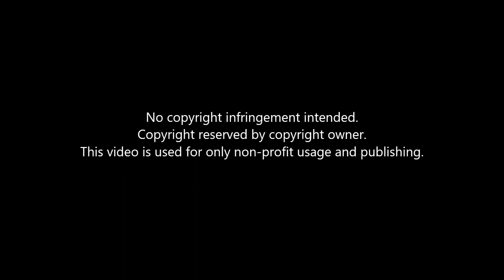Motley 2 with cover of “Looks That Kill” at Picks 4/3/2019